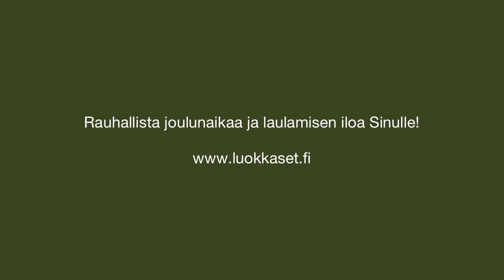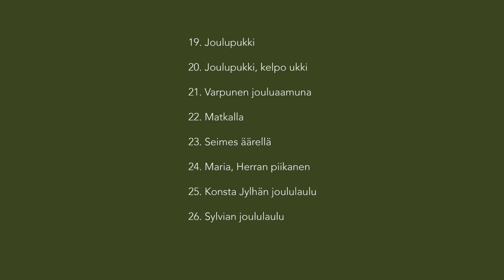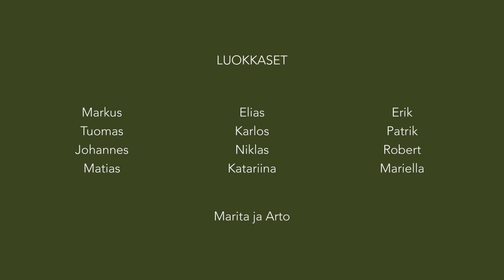Luokkaset - Joulumuistoja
Muutaman kappaleen kooste Joulumuistoja levyltämme.

Joulumuistoja
Joululaulu
Joulu

Äänitys syyskuu 2021